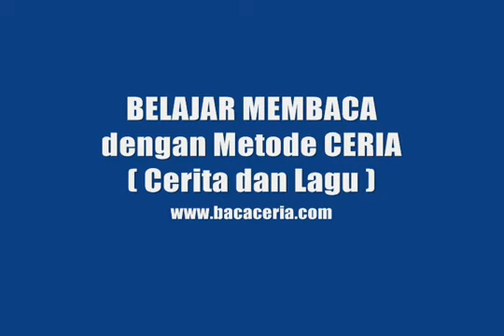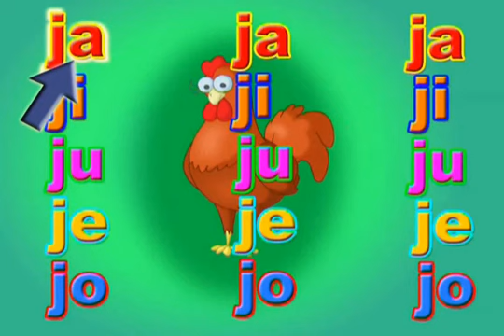Dunia Anak Anak Belajar Membaca ~ Dua Dunia Anak Anak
Hal yang harus di perhatihkan juga dalam mendidik anak adalah pentingnya kita mengenal dan memahami dunia anak kita dengan baik.Dengan demikian kita tahu apa yang di butuhkan atau apa yang harus kita
lakuhkan untuk anak kita supaya dapat tumbuh dan berkembang dengan baik.Sangat bijaksana sekali jika kita memperhatihkan dan memenuhi apa yang menjadi hak-hak dan kebutuhanm anak kita.
Dengan demikian kita dapat menerapkan sistim pendidkan yang baik,cocok dan sesuai dengan kebutuhan anak kita,bukan menerapkan atau memaksahkan sistim tertentu kepadanya.Dan untuk itu kita di tuntut agar cerdas dan kreatif dalam mengenal anak kita lebih dekat lagi,agar dengan demikian otomatis kita dapat memahami dan mengenal dunia mereka lebih jelas.Lalu timbul pertanyaan''Apa dan Bagaimana sih dunia anak itu. ? Untuk menjawab pertanyaan tersebut,ayo kita mengenal''DUNIA ANAK'' lebih dekat lagi
Salam, Dunia Anak Anak